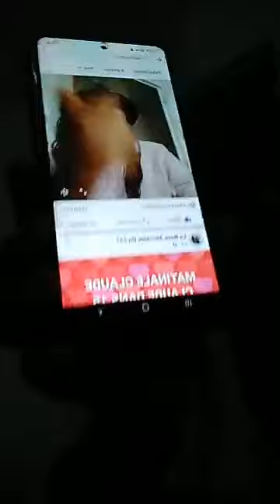Kameni la voyante